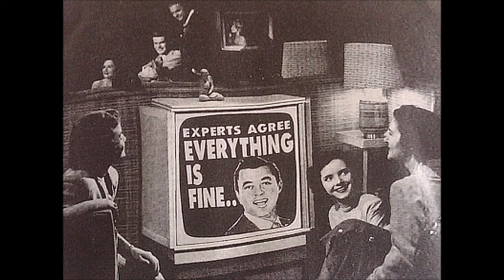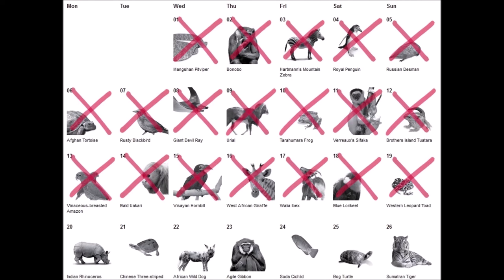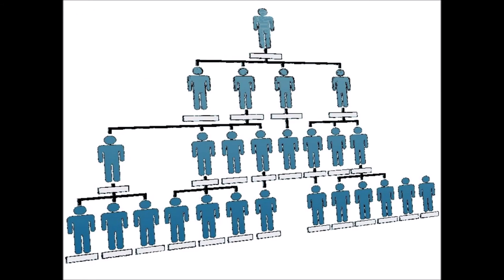What Progressives Don't See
(4 min) Most progressives believe that capitalism can be reformed, but they're mistaken. Inequality, externalities, and alienation are terrible evils inherent in every version of capitalism. We must end property and hierarchy, or else the climate apocalypse will kill us all.